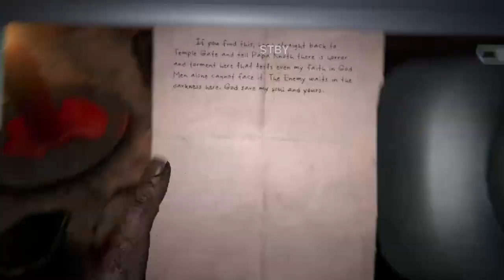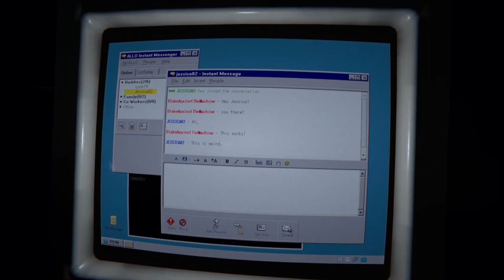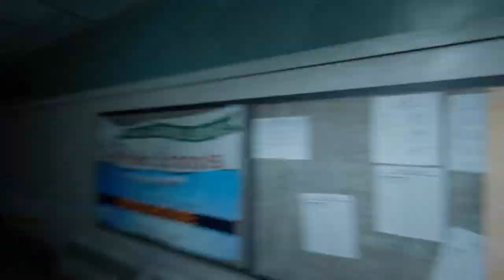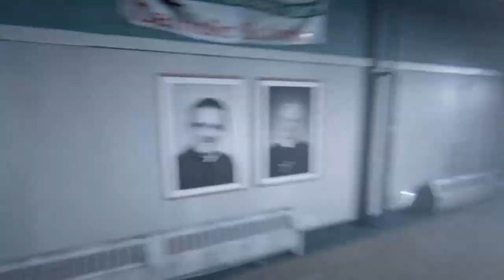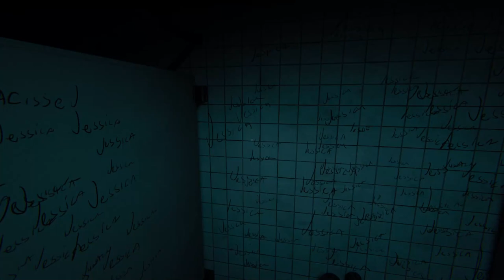OUTLAST 2 Gameplay Part 10 - Jessica 2 (Outlast II)